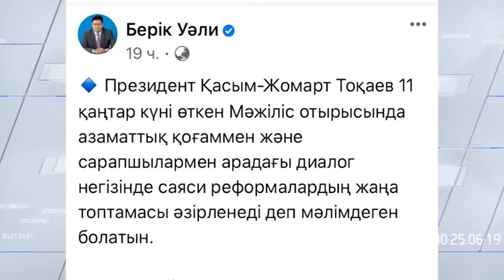Пакет новых реформ Президент РК Касым-Жомарт Токаев озвучит в марте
Новый пакет реформ глава государства озвучит уже в марте. Об этом сообщил его пресс-секретарь Берик Уали.